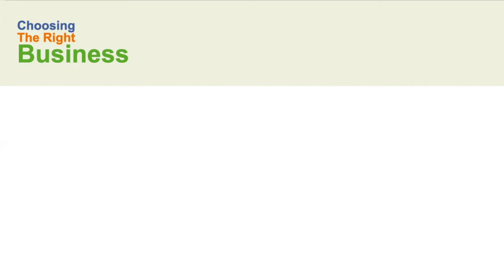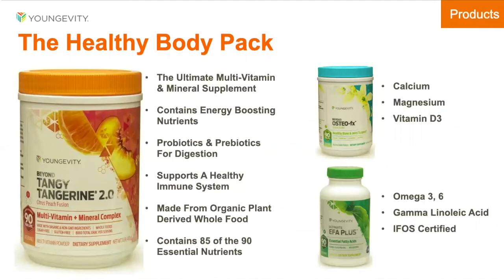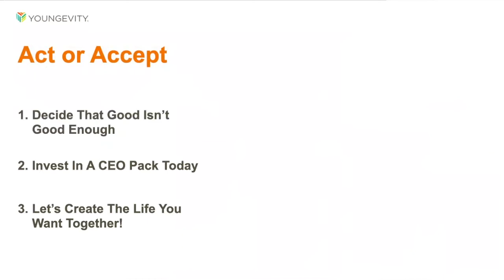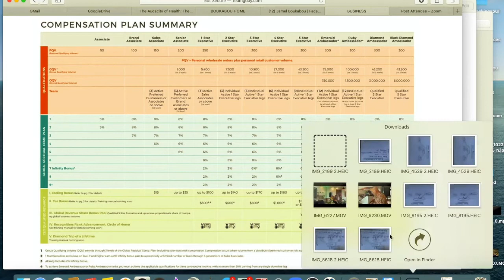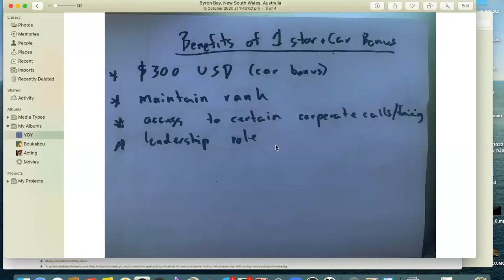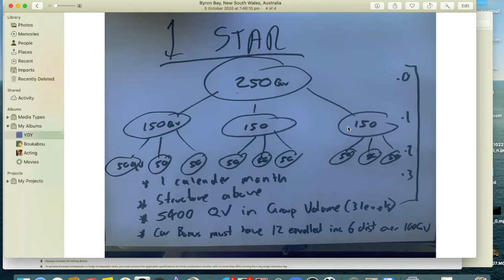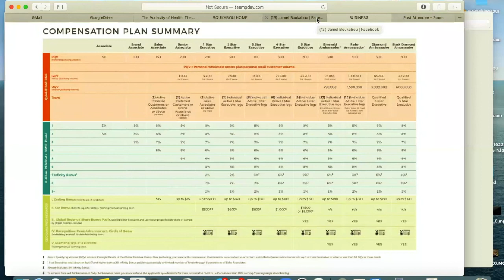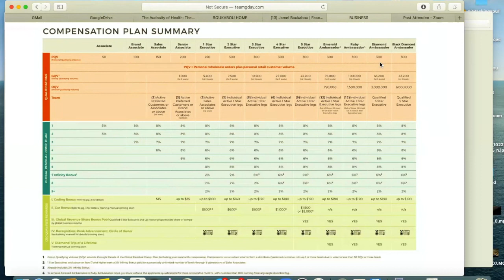Youngevity Business call #1 by 2 Star Jamel Boulabou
Youngevity Business call #1 by 2 Star Executive Jamel Boukabou

For products or Youngevity distributor opportunity contact your distributor referrer.